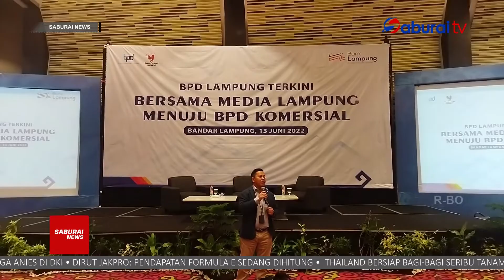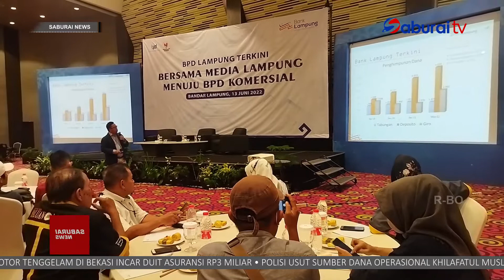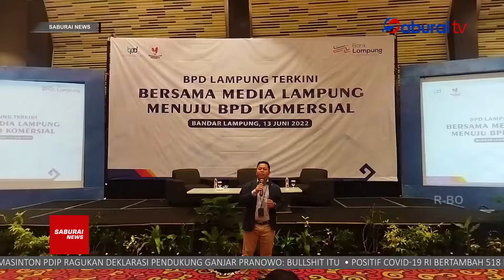Kartu ATM 48 Nasabah Bank Lampung Terindikasi Korban Skimming - SaburaiNEWS